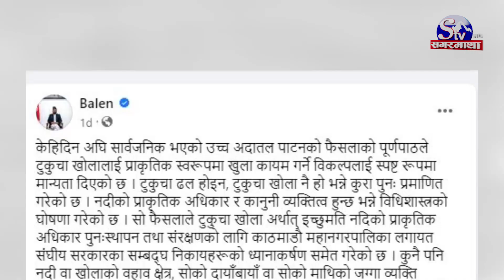टुकुचामा अदालतको आदेशले हौसिए बालेन, पहिलो चरणमा सफलता मिलेको दाबी !